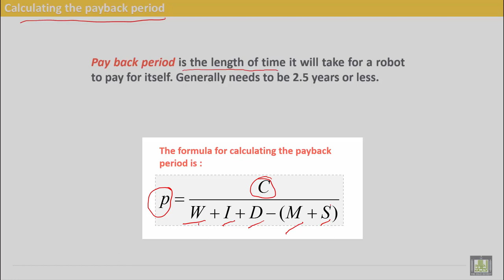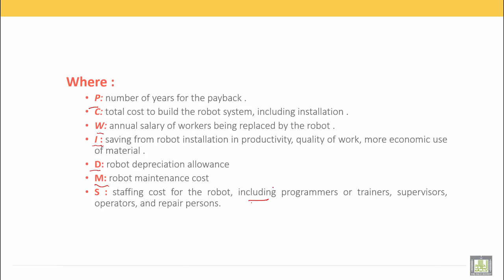Computer Aided Manufacturing | C11-L2 |Justify a robot’s cost through payback period calculations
Uint 11 : Justifying the Use Of Robot
Lecture 2 : Justify a robot’s cost through payback period  calculations